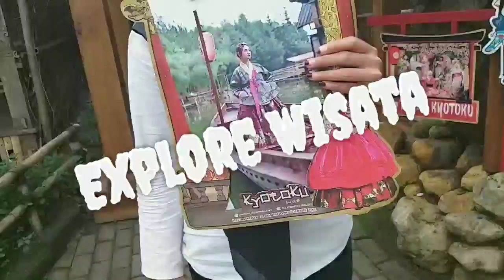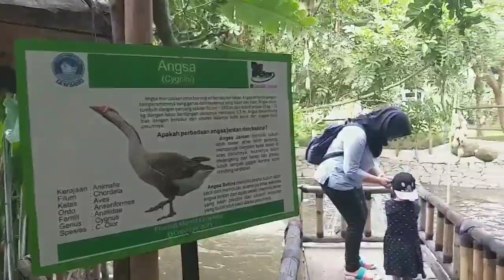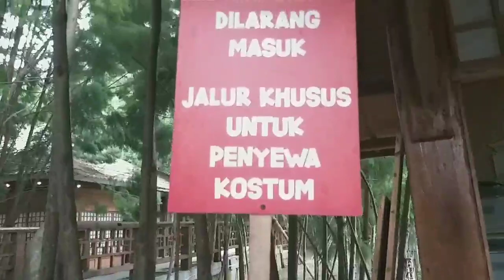Floating Market | Explore Wisata Lembang | Travel Vlog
Hai Sahabat Wisata Apa kabar ..?

Jika Bicara Masalah Wisata .
Di Bandung ini Memang Surganya Wisata..
Di video kali ini , Saya akan Ekplore Wisata Floating Market ..
Wisata yang memiliki konsep khas jepang dan korea..
Dilengkapai dengan Pasar apung dan Wahana bermain ..
Semoga video ini dapat menjadikan referensi untuk anda yang ingin berlibur ke Lembang Bandung.

Trima kasih